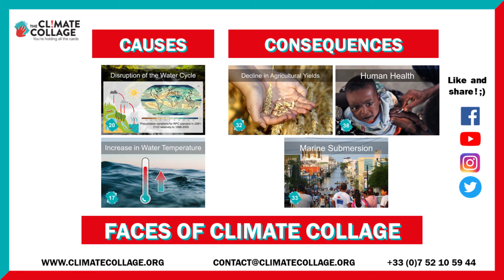Faces of CC: Cyclones (Card n°34) with Pauline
Pauline is our referent in China. Here, she will give you the scientific knowledge revolving around cyclones.

With Faces of Climate Collage, you will get to know our facilitators while learning more about climate change!
Don’t miss them on Monday & Wednesday 📅 !

The Climate Collage association proposes a scientific workshop based on 42 cards resulting from the IPCC's work which allows to raise awareness of climatechange in a playful and collaborative way.

Want to learn more? Register for our next workshop to understand what are the causes & consequences of this card